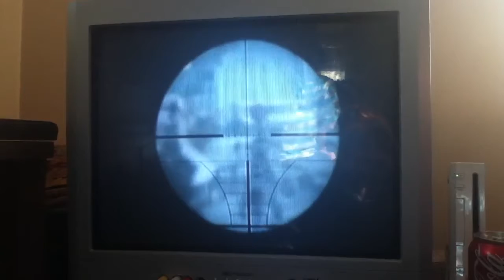Me reflex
Paintball shot ricoshay off truck and blows arm off